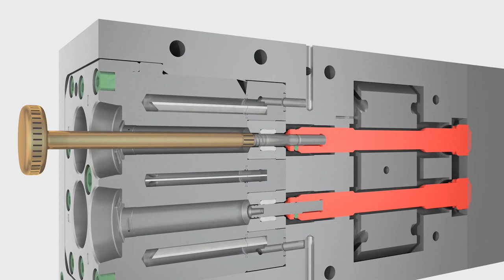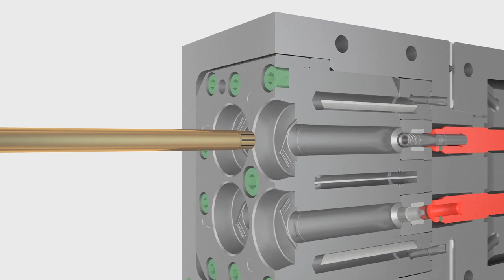Schöttli Quick Change System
The Schöttli Quick Change System is an optimized design, allowing you to change threaded cores in unscrewing systems quickly and efficiently. Offering higher mold availability, increased reliability and reduced maintenance time in injection molds for plastic medical applications.